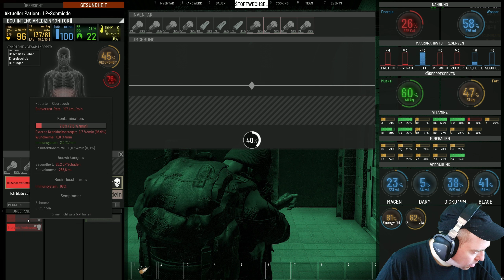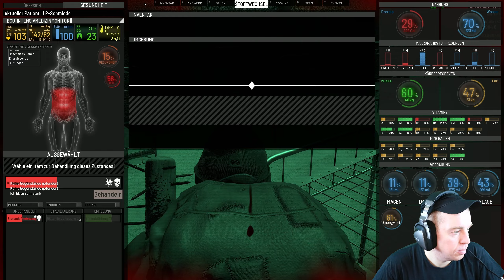SCUM - ICH BRECH DIE FOLGE AB! KEIN BOCK AUF KAGG ROBBI! [2K/Gameplay Deutsch/German]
🗡️▬▬▬▬▬▬🔥SCUM-SERVER🔥▬▬▬▬▬▬▬
🗡️[DEU/GER] LP-SCHMIEDE [PVE/PVP]
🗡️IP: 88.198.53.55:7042